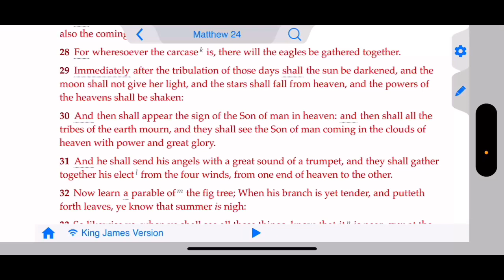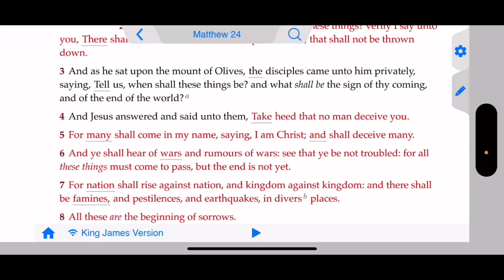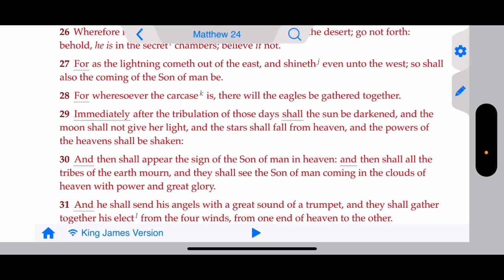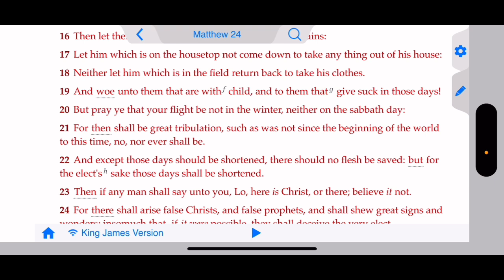Jacob’s Trouble vs The Blessed Hope